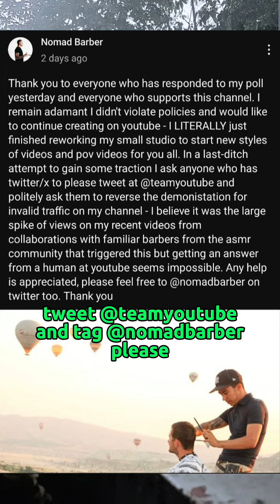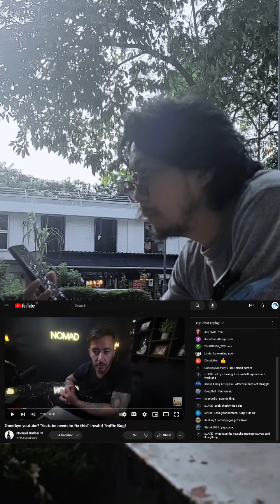please help, tweet